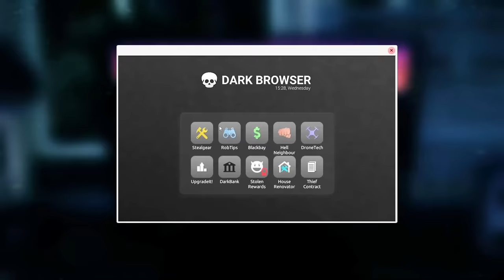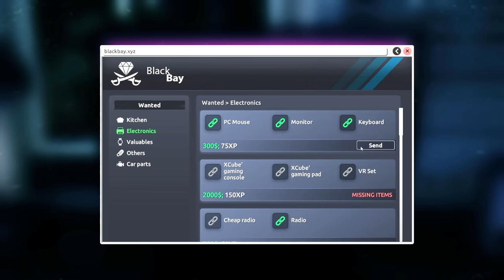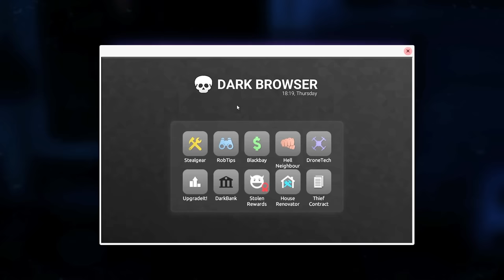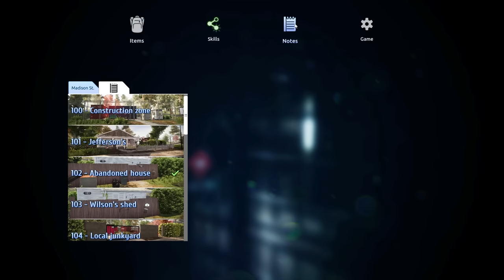When You Rob A JAIL in Thief Simulator 2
We're back to Thief Simulator 2, but the police have found my trail quickly -- guess I'll just have to BREAK MY WAY IN!

Keep in touch with more Blitz!
ABOUT & GAMEPLAY: THIEF SIMULATOR 2